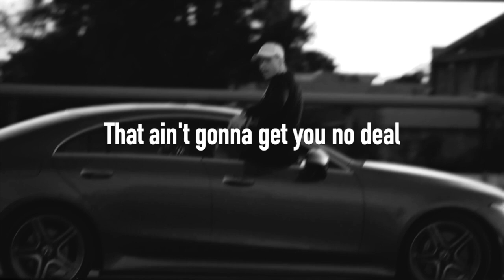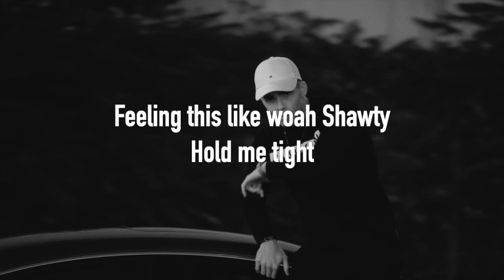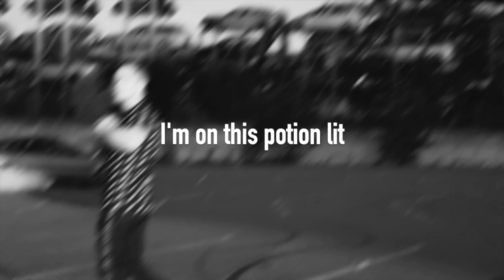BREZZY - Motion Sick (Official Lyric Video)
New song "Motion Sick" is out there!🔥